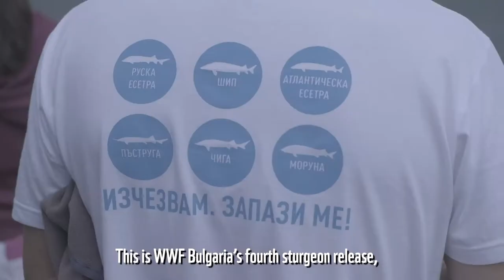Belene2020 short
Thousands of Critically Endangered Beluga Sturgeon Released into the Danube to mark DanubeDay 2020. First Successful Sturgeon Crowdfunding Campaign. Hundreds of people across Europe backed a @WWF-Bulgaria crowdfunding appeal together with @WWF-Netherlands and @WWF-Austria to make this happen. For the equivalent cost of 2 scoops of ice-cream or a pint of beer, contributors could purchase a baby sturgeon for release into the Danube. Each one is now the proud parent of a 4.5 metre, 1000 kg sturgeon. Well, eventually. At the moment, the little darlings are only 10-15 cm. The funds for the reintroduction were donated by 1399 individuals from across Europe who contributed to the project through WWF’s first online crowdfunding campaign for sturgeon. Thank you to all of those who contributed to the crowdfunding campaign and made this event successful!